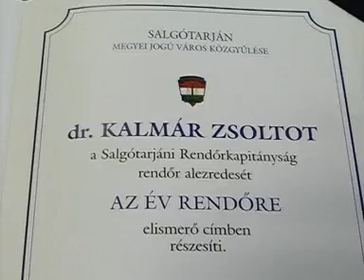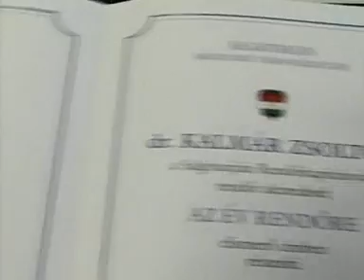Év rendőre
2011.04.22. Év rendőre